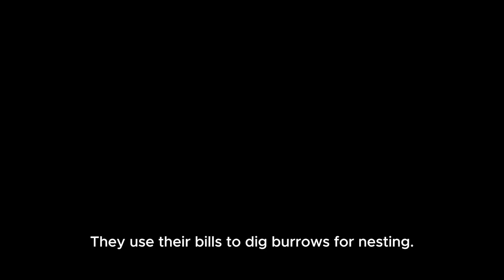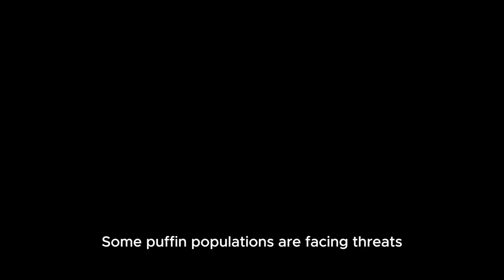Puffins | Animal Facts Series | Episode 12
Dive into the captivating world of puffins with these 10 delightful facts! From their distinctive appearance to their incredible flying and diving abilities, learn why puffins are true masters of the skies and seas. Discover their unique nesting habits, monogamous relationships, and the challenges they face in their natural habitats. Join us on a journey to uncover the enchanting life of these charismatic seabirds.

This video was created with the assistance of the following credits:
🔗 Thanks to the following Helpful Links:
Image by danny moore from Pixabay
Image by Dave Hostad from Pixabay
Image by Markus Kammermann from Pixabay
Image by Paul Edney from Pixabay
Image by No-longer-here from Pixabay
Image by Duncan Nelson from Pixabay
Image by Simon Marlow from Pixabay
Image by 12019 from Pixabay
Image by Mario from Pixabay
Image by jacqueline macou from Pixabay
Image by Anne-Ed C. from Pixabay